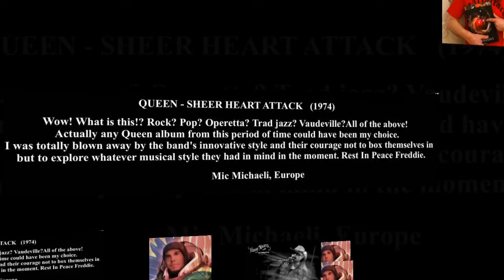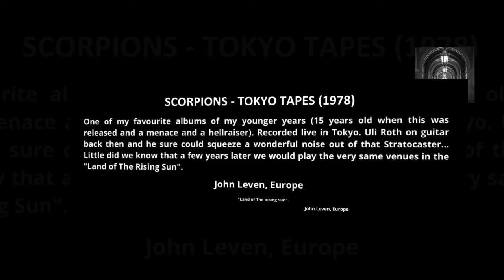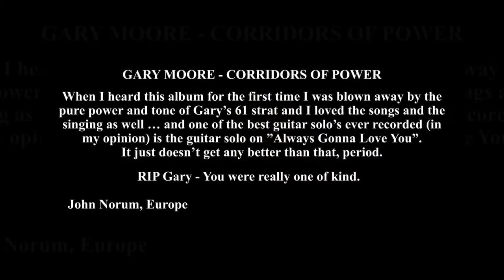Friday Nights with Europe The Band - Favourite Albums Part 4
From 17th March to 16th April 2021 Europe The Band launched the fourth series of "Friday Nights with Europe The Band - Favourite Albums" on their official social media!

Each band member gave some clues that ignited the imagination of Fans and Music enthusiasts and then revealed one of his favourite albums, sharing quotes and personal memories!

▶ Video edited by Europe Fan Media Corner
Songs in the clip:
- "Lick And A Promise" from the album "Rocks" by Aerosmith
- "Stone Cold Crazy" from the album "Sheer Heart Attack" by Queen
- "Wheel In The Sky" from the album "Infinity" by Journey
- "In Trance" from the album "Tokyo Tapes" by Scorpions
- "Don't Take Me For A Loser" from the album "Corridors Of Power" by Gary Moore

Please note that the video may be muted in some countries. But you can still enjoy the medley of pictures and thoughts the guys shared with us!

Check Europe The Band official channels!

Check Europe Fan Media Corner channels!